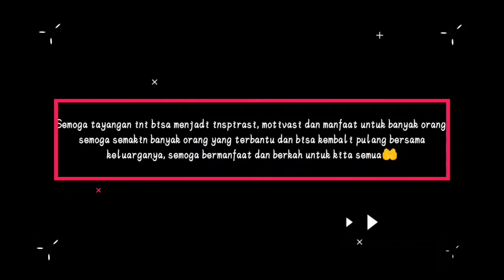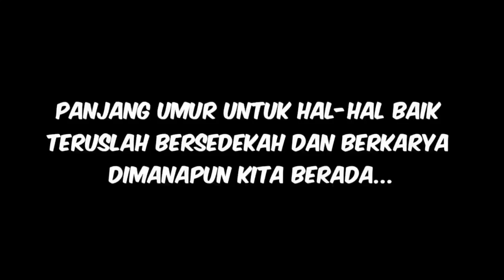Menjenguk dan Mengajak Pak Acu Jajan Bareng Di Supermarket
Apa kabar teman-teman semua semoga sehat selalu...

Video ini dibuat dengan tujuan edukasi dan informasi agar semakin banyak orang peduli dengan sesama tanpa melihat fisik maupun keterbatasan serta kekurangan yang dimilikinya, ambil sisi positif dalam setiap tayangan kami...

Semoga sehat dan sukses terus untuk teman-teman semua, jangan pernah lelah untuk berbuat kebaikan, berbuat baiklah di manapun kita berada, panjang umur dan sehat terus untuk hal-hal baik...

Kang Acu adalah anak yatim piatu dan Alhamdulillah bang soerya di titipkan amanah oleh salah satu donatur sahabat @soeryatv untuk di sampaikan ke kang Acu dan  Alhamdulillah sudah kita sampaikan, terimakasih untuk donatur yg sudah peduli dan menyayangi kang Acu, semoga Allah yg balas segala kebaikannya dengan pahala yang berlipat ganda dan rizki yang berlimpah, berkah untuk kita semua Aamiin 🤲

Video sebelumnya bisa di tonton di sini yah...